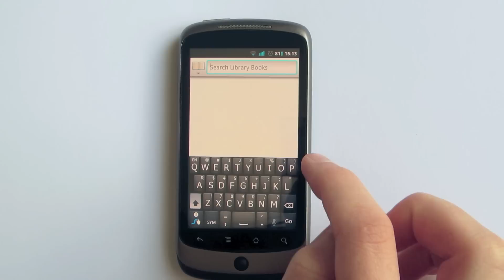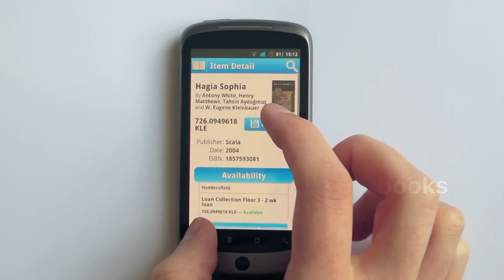Huddersfield University Library Android App Overview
An overview of the Huddersfield University Library Android app. Shows some of the main features of the app.

I created the app for my final year dissertation project.